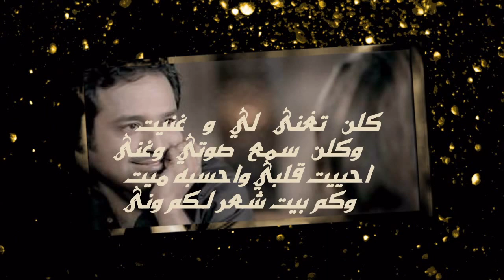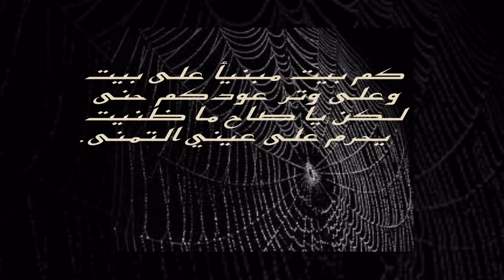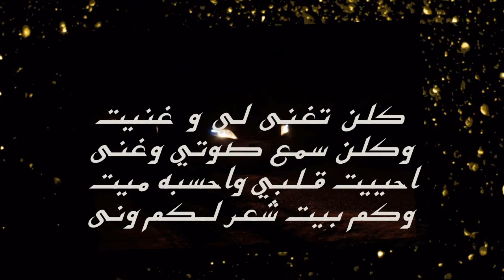كل تغنى لي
اهداء  الى فلان